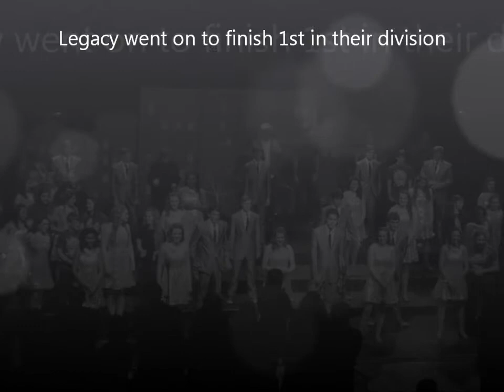DCA - Legacy Show Choir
Legacy Show Choir performing competition song